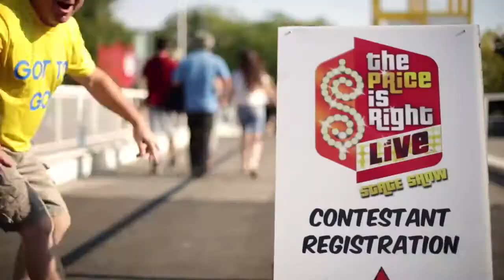Price is Right comes to Miller Auditorium on Oct. 29.